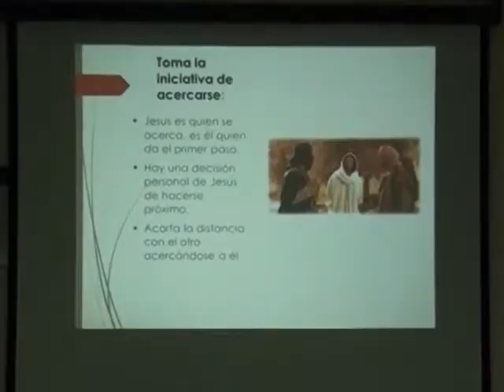Nota Reuniones Departamento de Pastoral III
Reuniones Departamento de Pastoral III emitida en Nuestro Programa Ventana Educativa Fmda del 28/09/2016